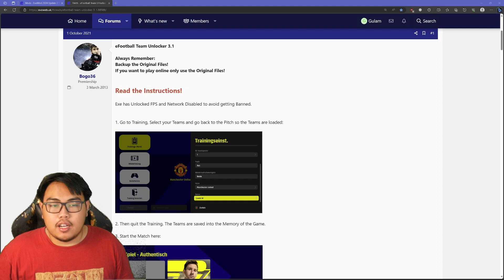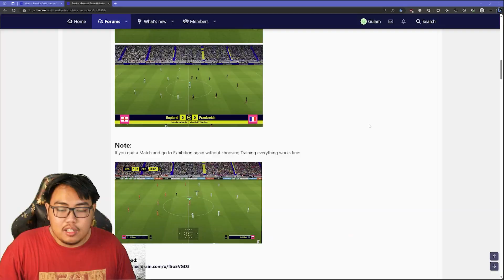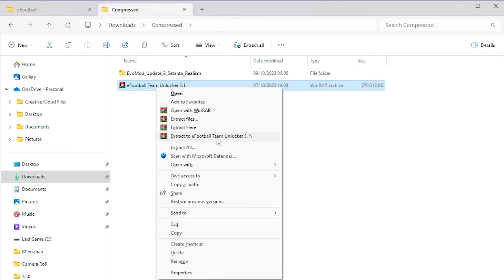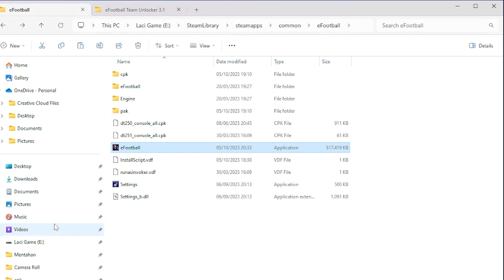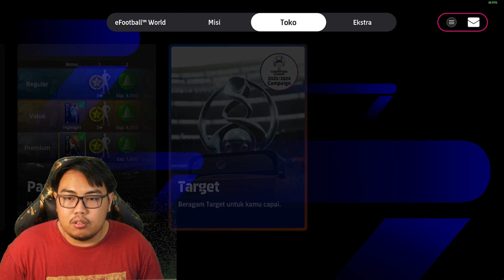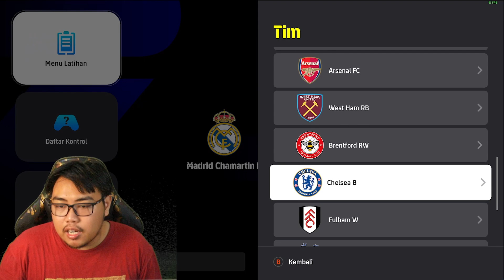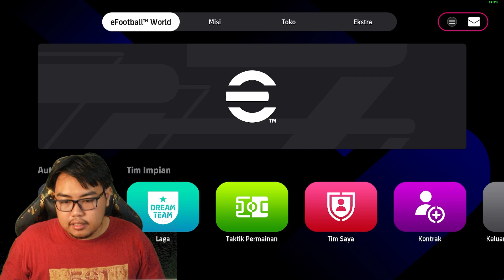TUTORIAL Membuka Semua Tim Efootball 2024 V3.1.0! Cocok Dengan Epatch & Evomod! OFFLINE ONLY!